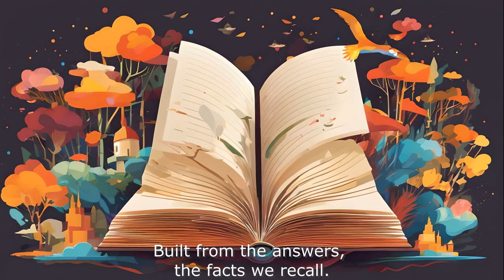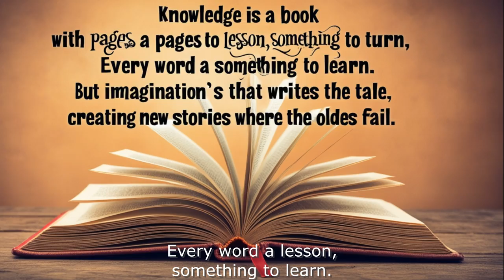Creativity with AI - Knowledge and Imagination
Knowledge and Imagination - Creativity with AI